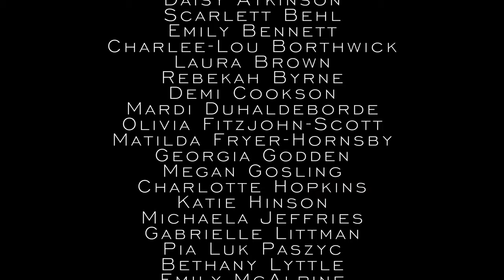Performers College - Carol Of The Bells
Performed at The Asylum Chapel London

Musical Direction - Andy Rapps
Vocal Recording - Michael Conway
Film and Edit - Clayton Smith

Performed by students from Performers College Essex

Performers College is specifically crafted to allow our students to explore every aspect of the performing arts industry. To that end, we are exceptionally proud of the success of our alumni and the longevity of their careers. The versatility of our graduates is what makes them stand out in the crowd. Our alumni can be seen in West End shows, on UK and international tours, on Broadway, cruise ships, appearing in prestigious television programmes, and performing worldwide.